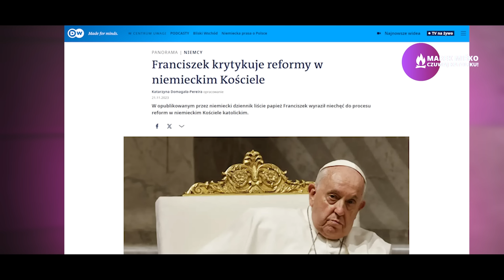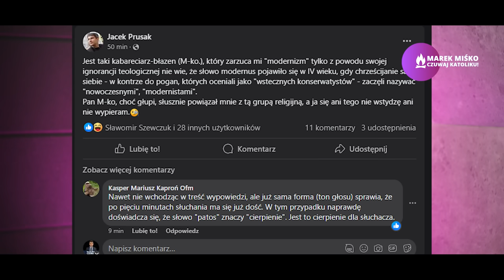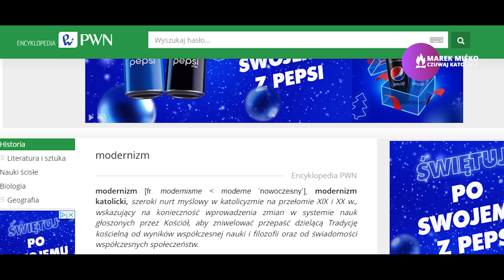Obowiązek katolika? Miśko: Walka, czyli to, co katolicy lubią najbardziej.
Po co to robię? Aby uczyć, bawić i wspierać na duchu. Dzięki Tobie będę ciął ostro słowem Stańczyka 4, 26-610 Radom żyletkami, kłuł piórem w oczy, a głosem świdrował sumienia! Jeżeli możesz, wspieraj regularnie moje działania i pozwól się rozwijać ku lamentowi lewactwa i naszej wspólnej uciesze.